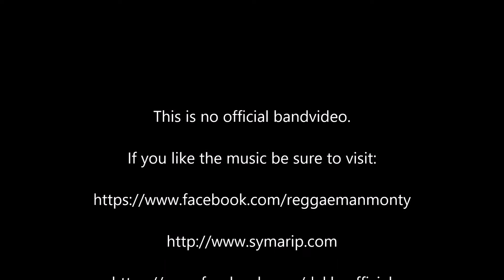MONTY NEYSMITH with CLARA BYRNE & The Magic Touch ~ Riverside Stomp 2018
MONTY NEYSMITH (Symarip - JAM) with CLARA BYRNE (Dakka Skanks - UK) & THE MAGIC TOUCH from Germany live at the Riverside stomp festival XIV on 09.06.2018 in Mainz/Kastell in Germany.

What a great show! If you like the music (and you do), please visit the official band pages:

Thank you to Hermann and the whole crew for organising such a fantastic and peaceful festival every year!